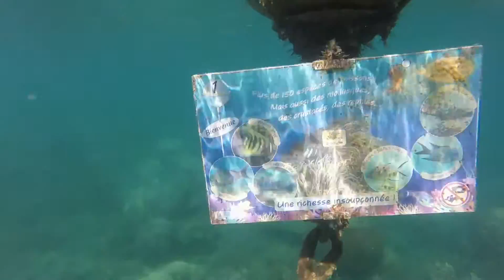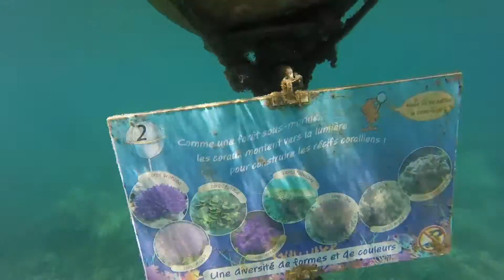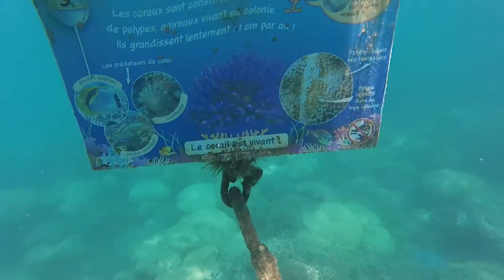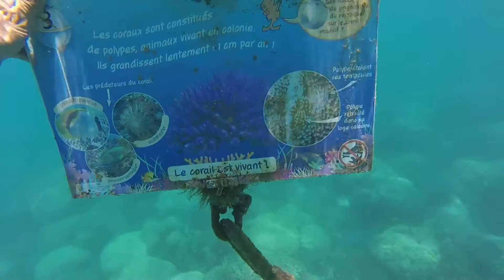Snorkeling ile aux canards Nouméa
Une visite en musique du sentier de randonnée palmée de l'île aux canard à Nouméa